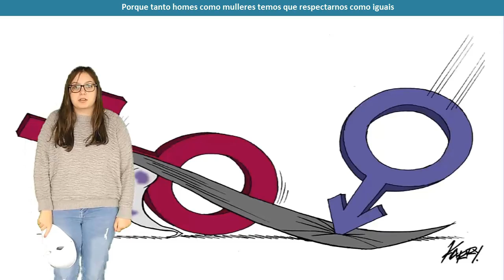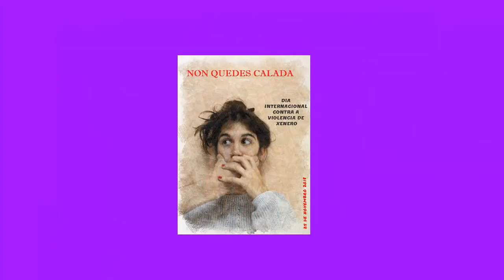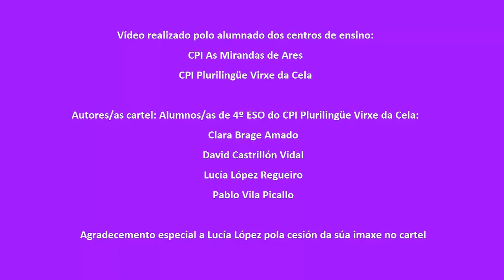25 Novembro. DÍA INTERNACIONAL CONTRA A VIOLENCIA DE XÉNERO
Co gallo do Día Internacional da Violencia de Xénero que se celebra o 25 de novembro, o  alumnado dos centros escolares CPI As Mirandas de Ares e CPI Plurilingüe Virxe da Cela realizaron un vídeo para visibilizar e sensibilizar á comunidade educativa sobre esta data.